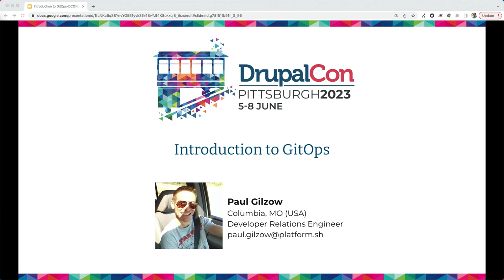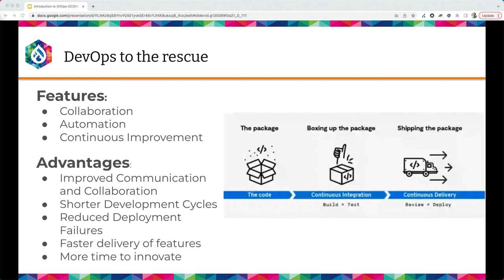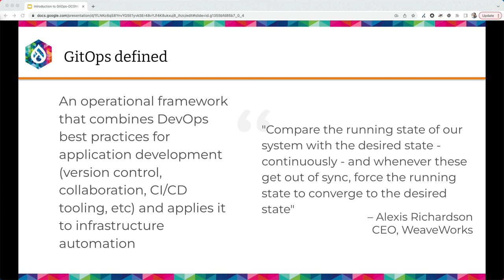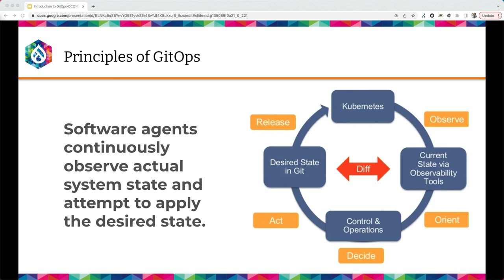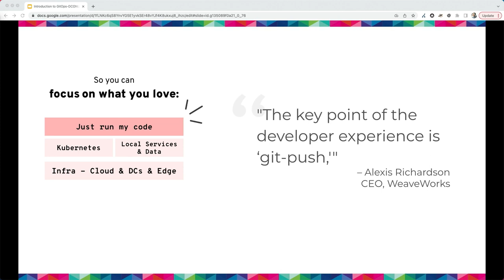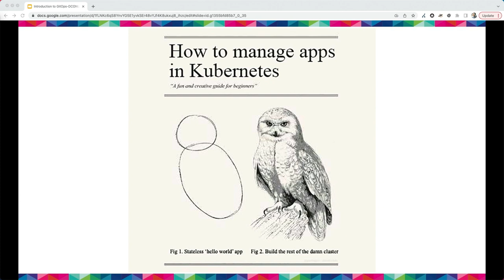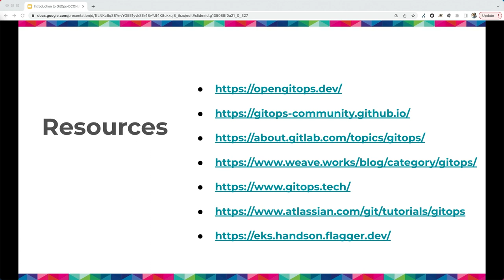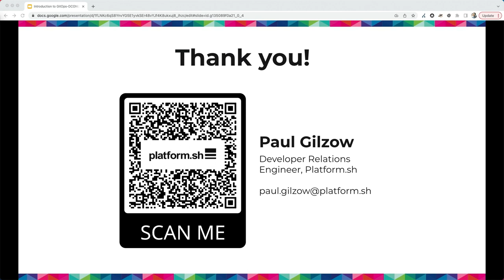Introduction to GitOps: Pittsburgh 2023